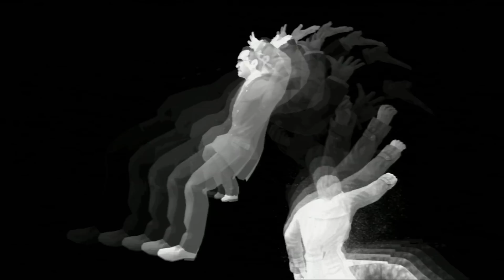Essence of Clotheslining - Yakuza 4 Revelations